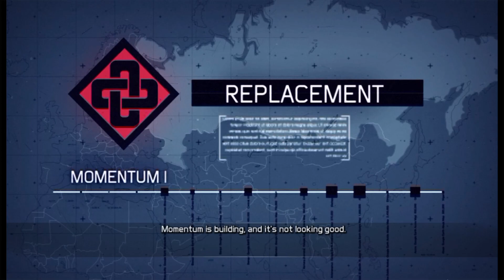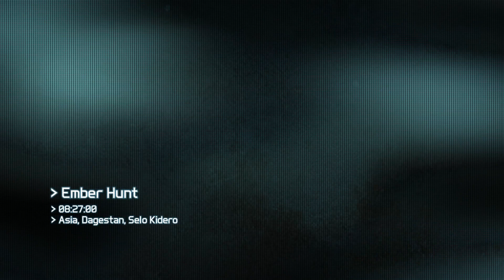Ghost Recon: Future Soldier part 4 Gameplay Walkthrough (No Commentary)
Ghost Recon: Future Soldier part 4.